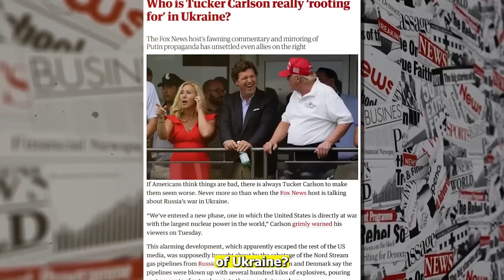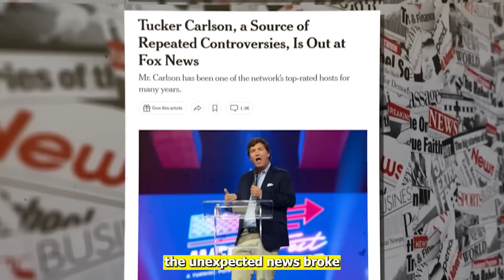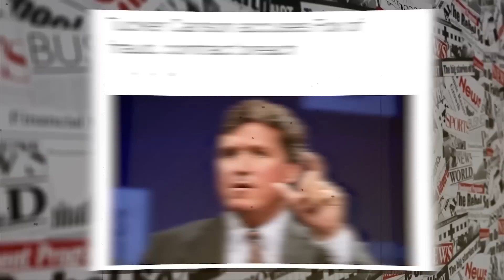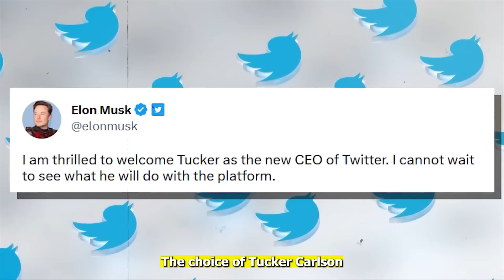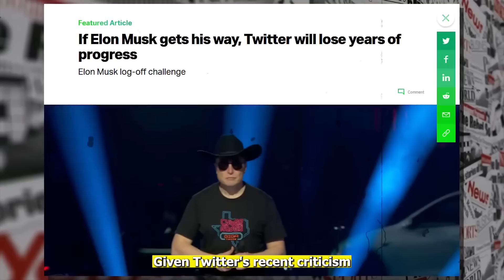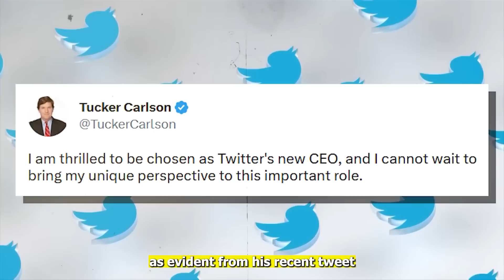Elon Musk & Tucker Carlsons New Deal SHOCKS The Entire Industry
Elon Musk and Tucker Carlson have just dropped a bombshell. Their groundbreaking deal is set to send shockwaves throughout the industry. Prepare yourself as we unravel the astonishing details of this new pact that has left experts and competitors reeling.